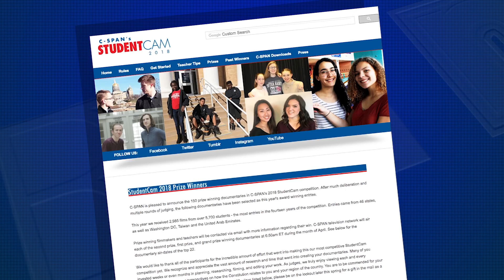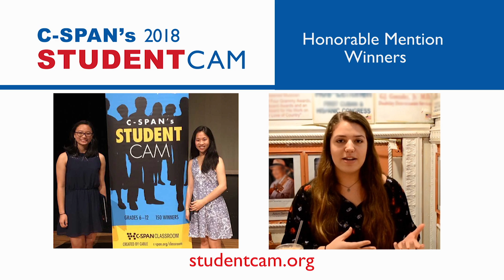CSPAN StudentCam R.M.H.S. Winners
Three Richard Montgomery High School students win Honorable Mentions in C-Span’s Studentcam competition for middle and high school students across the country.